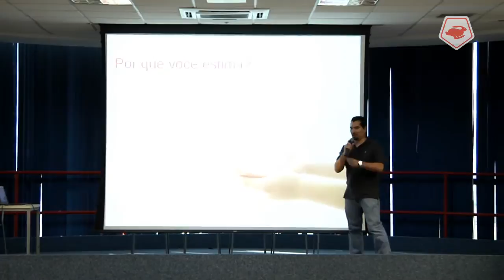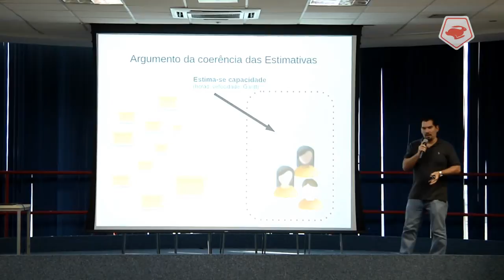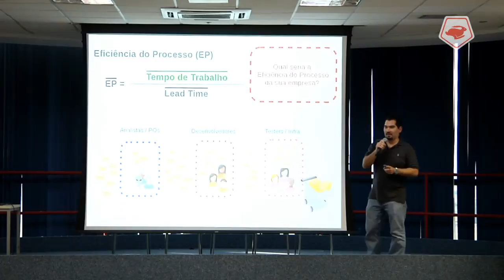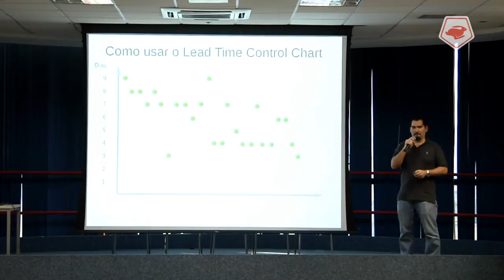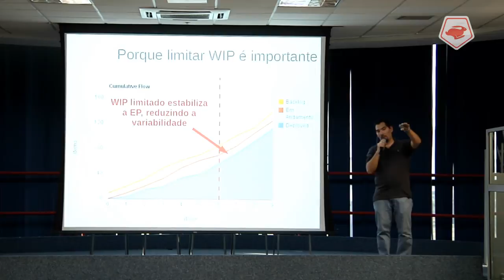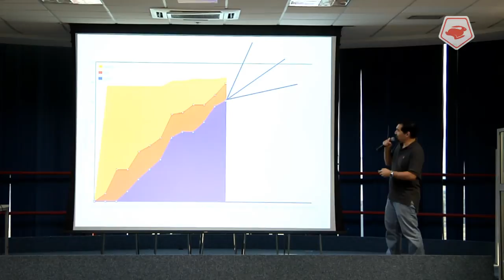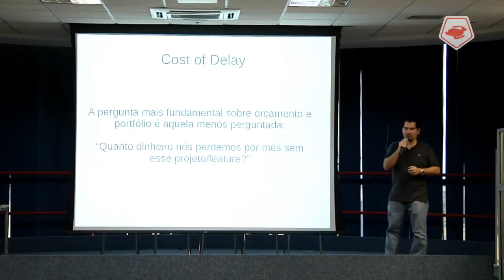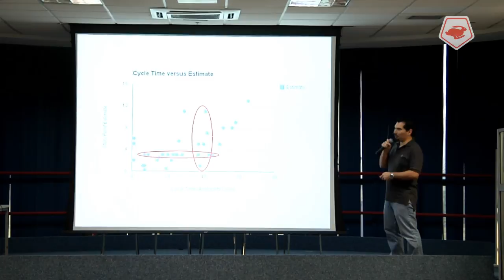AGILEVALE 2013 | Porque estimar e porque deixar de estimar! - Rodrigo Yoshima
AGILEVALE 2013 | Porque estimar e porque deixar de estimar! com Rodrigo Yoshima.

Um dos movimentos que ganham força no mercado hoje é o NoEstimates que discute a necessidade ou não de estimativas de tempo, esforço ou tamanho dos projetos ou demandas na área de tecnologia.

Equipes ágeis em constante inspeção, adaptação e melhoria contínua colocam à prova toda e qualquer ideia, e assim, muitas delas tem abandonado um conceito quase sagrado em gestão de projetos: estimar o esforço das tarefas!

Nesta apresentação, Rodrigo Yoshima, evangelista em Lean/Agile, apresentará um modelo econômico e argumentos que podem te auxiliar nas decisões para melhorar a previsibilidade do processo da sua empresa ou equipe, e assim, talvez abandonar as custosas e enfadonhas estimativas.

Conceitos, práticas e métricas da filosofia Agile/Kanban serão apresentadas como Lead Time, Eficiência do Processo, Cost-of-Delay, Variabilidade entre outras...